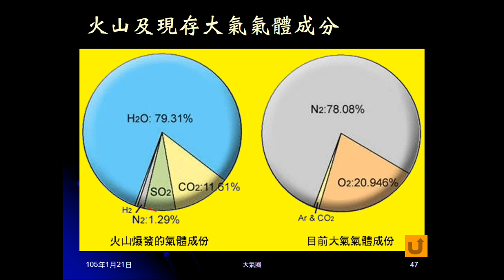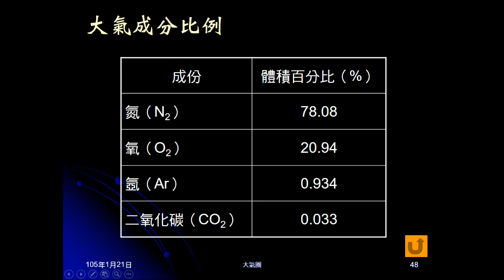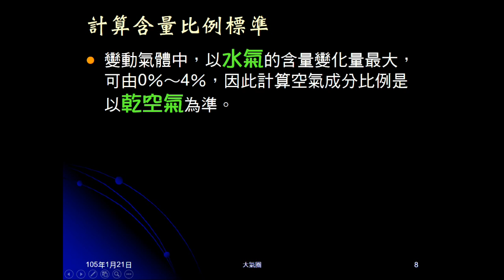104學年地科＿大氣01：大氣起源、演化、成份分類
介紹大氣的起源及演化。說明大氣的成分及其分類，及計算比例的標準。